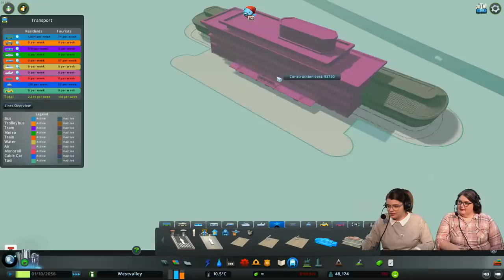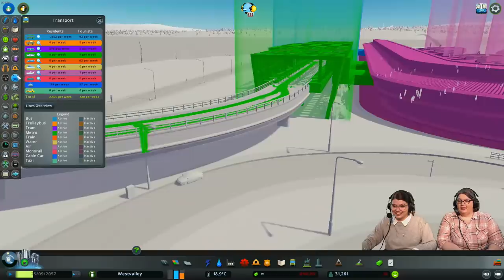Airports Expansion First Look! | Community Challenge | Cities: Skylines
Are YOU ready to check out the latest Cities: Skylines Airports Expansion?

See what expert Cities Builder Madde, aka LeaderOfTheMonkeys, created, with Community Manager Helena's support, of course! 😉 This video (part 1 of a 3-part series) features all-new content available on PC and Console on January 25, 2022 and will hopefully inspire you to create your own epic Airport!

Check out this episode of our live stream series, get inspired, and send us YOUR challenge ideas!